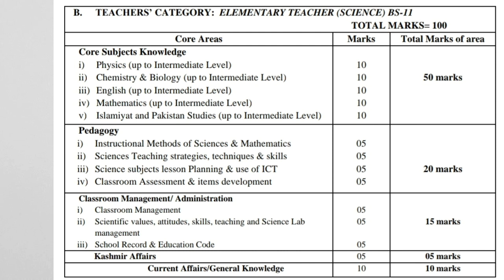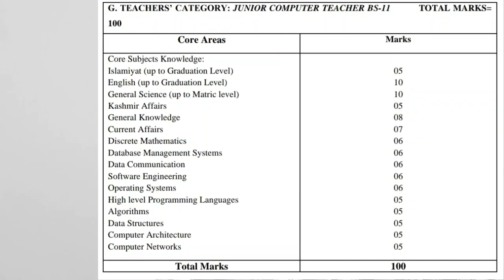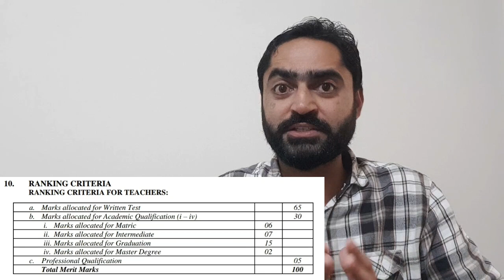AJK Teachers Recruitment Policy 2024: What's new & important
Assalam o alaikum, if you are the resident of AJK state, this video is for you. I am elaborating the key points of Teachers Recruitment Policy 2024 in this video. What will be the written test marks breakup, what are the ranking criteria and what about interview??? Jan'nay k liye poori video dekhen.